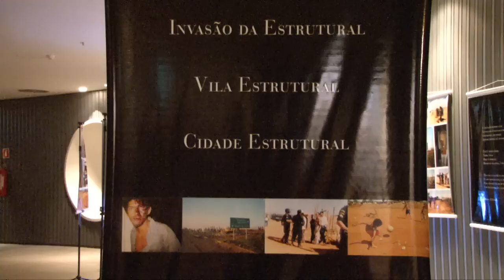Cine Periferia Criativa 2010 -- o cinema na tela da favela (HD)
doc sobre  Mostra Cine Periferia Criativaque aconteceu no Museu Nacional da Republica de Brasili em  outubro de 2010 organizado pela CUFA. um doc de Ana Claudia, Pedro Paulo, Nyla e Debora. Realização PONTO DE CULTURA MEDIATECA e doc.CRIANÇA. Produção Fernando Camargos doc.CRIANÇAHD@JOVENS CINEASTAS